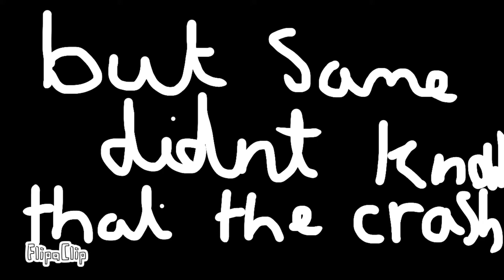Super stick film 1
A boy gets in a crash and magically get superpowers only joking someone gives them him

By Riley oreagan